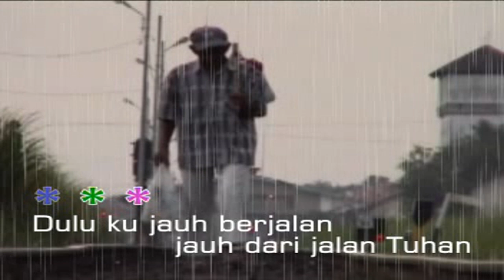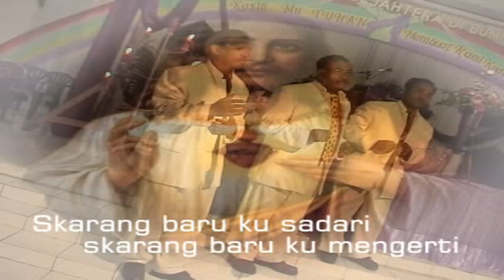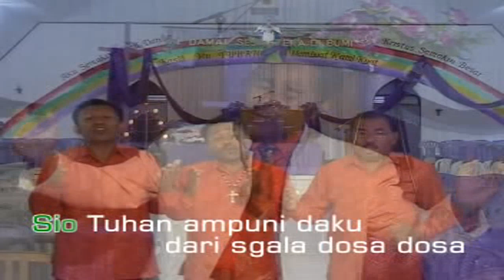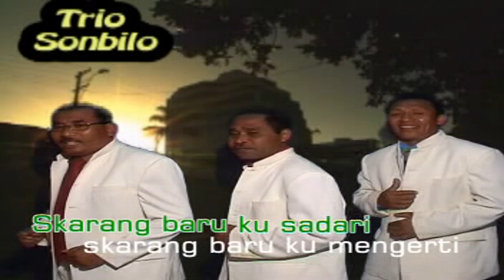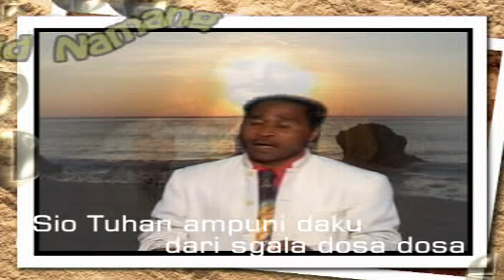TRIO SONBILO - AKU KEMBALI